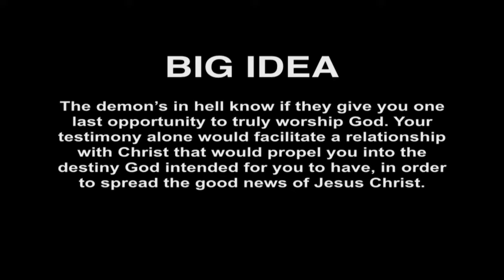Desperate Worship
Wednesdays 6:30p.m.